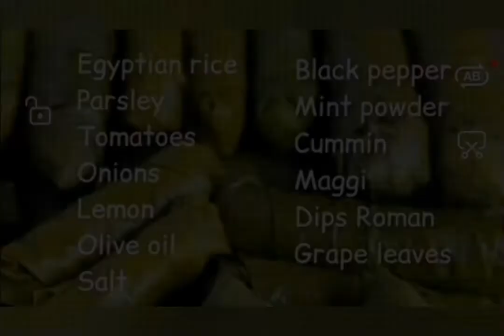how to make waraq enab /arab foods/jenilyn tepino kitchen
how to cook waraq enab /arab foods/jenilyn tepino kitchen